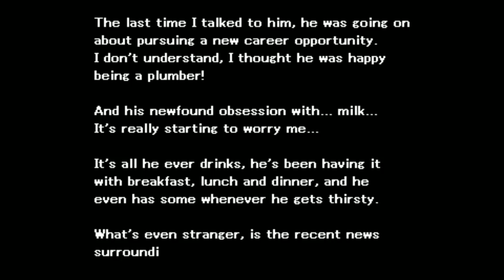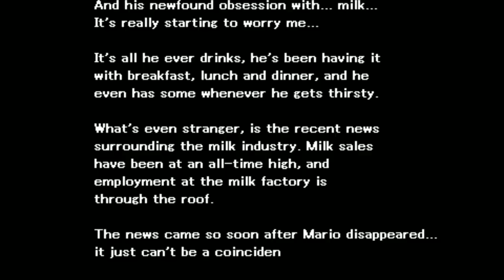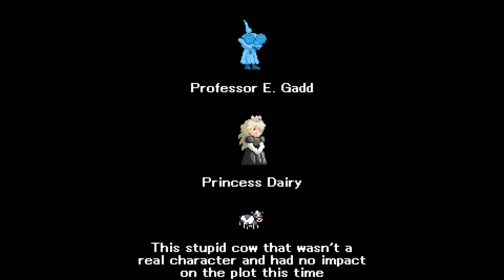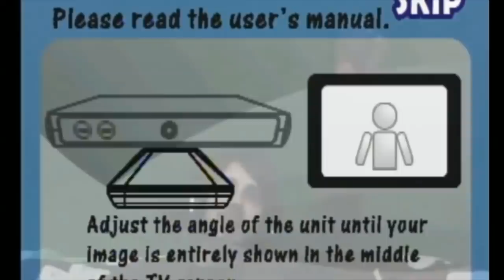[Vinesauce] Vinny - Luigi Doesn't Drink A Glass of Milk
Vinny plays Luigi Doesn't Drink A Glass of Milk for PC live on Vinesauce!